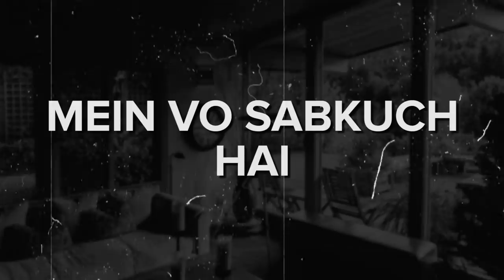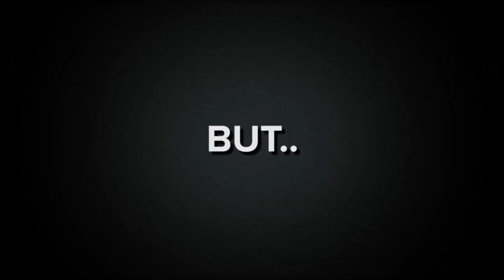Son Of Abish feat. Biswa Kalyan Rath & Ishaan Khatter | Taba Chake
On this episode of Son Of Abish, find out why Biswa hates watching movies and why Ishaan's crappy internet connection led to Abish getting drunk.

Also, special thanks to our Friends of the Show Urooj Ashfaq and Supriya Joshi, who help Abish understand what a real talk show needs to look like.

Feeding From Far - Thousands of poor and unemployed are going hungry this lockdown. And it only takes 700 INR to feed a needy family for an entire week. Help us help them.

Special thanks to Taba Chake for coming on SonOfAbishPicks and performing his track 'Aao Chalein'

Special thanks to 5STAR for coming on board as our Associate Sponsor!